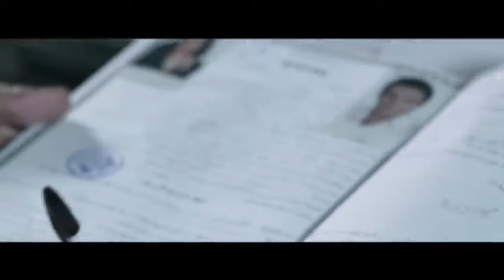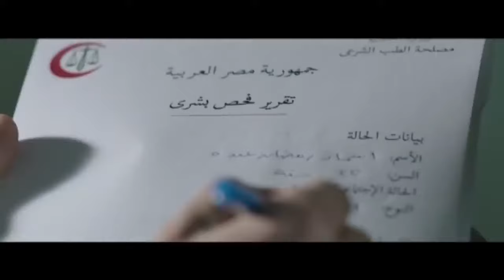فيلم للكبار فقط 🔞 جمال الحريم بطوله النجمه عبير صبري